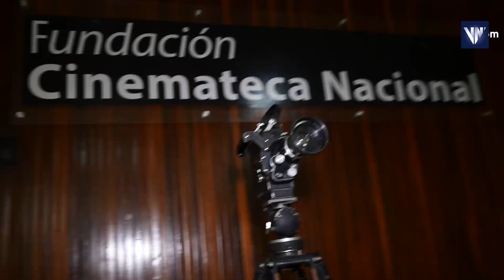Ciclo de Cine Cubano 2024 llega a la Cinemateca Nacional hasta el 20 de octubre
La Fundación Cinemateca Nacional inició este miércoles el Ciclo de Cine Cubano 2024, que se realizará del 16 hasta el próximo 20 de octubre.
A través de una entrevista exclusiva para Venezuela News, Vladimir Sosa Sarabia, presidente de la Cinemateca Nacional, especificó que esta actividad se celebra en el marco del Día de la Cultura.

También se conoció que durante los días de proyección del Ciclo de Cine Cubano 2024, están previstas cinco obras cinematográficas, la entrada es totalmente gratis.